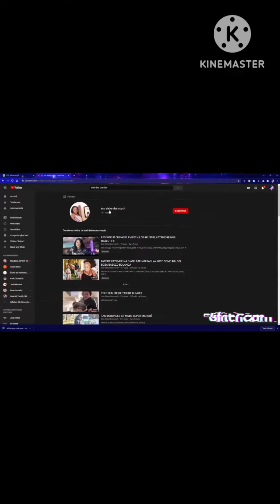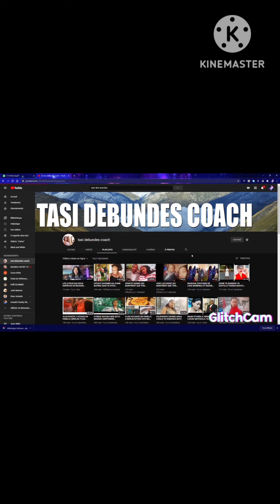NANA KETCHUP RÉVÉLATION GRAVE AFFAIRE MAKAMBU YA LIBANGA YE NA MARCOSIS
FALLYIPUPA# NANAKETHUP#